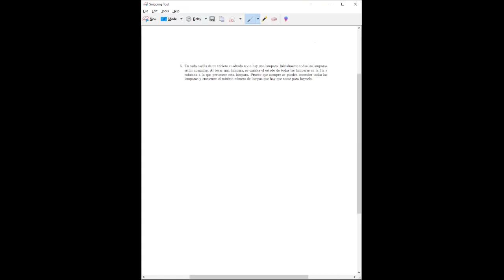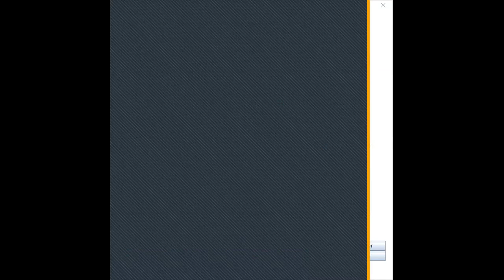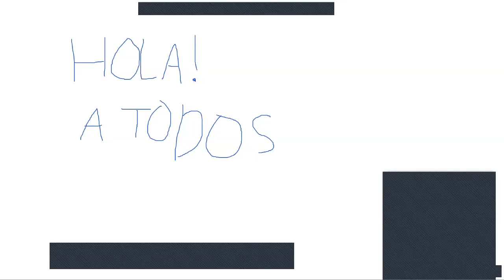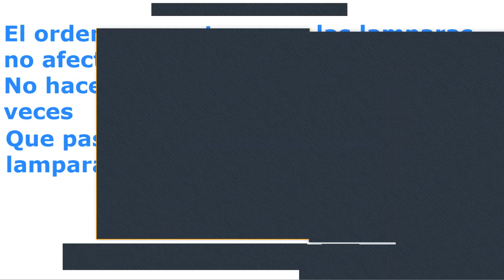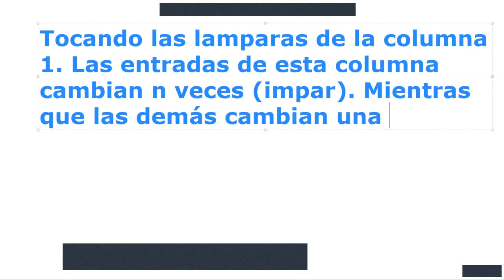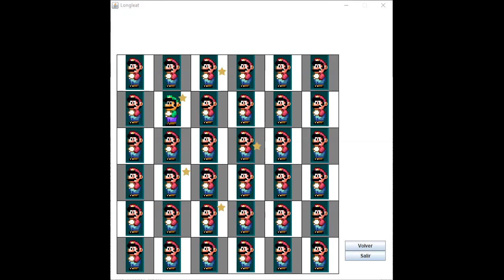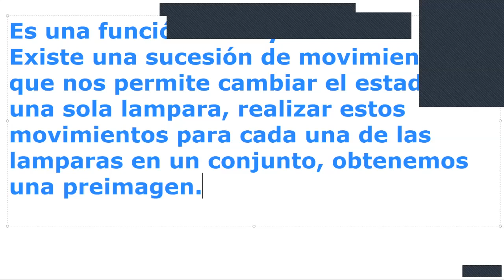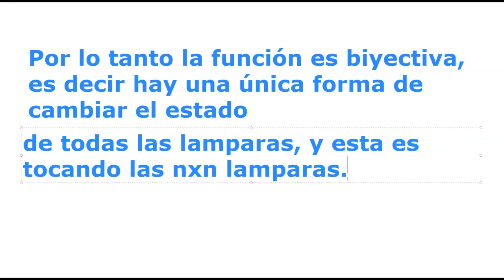Biyecciones y Conjuntos Contables Problema 5